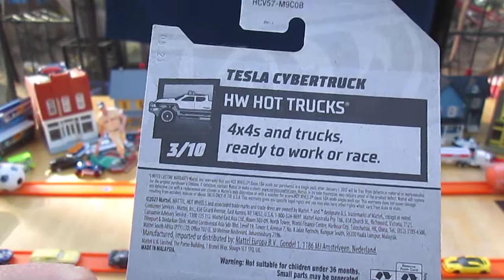2022 Tesla Cybertruck Hot Wheels Toy Truck Unboxing and Review - HW Hot Trucks Series - Zamac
Watch as i add this awesome HW to the Timmys10again toy collection.